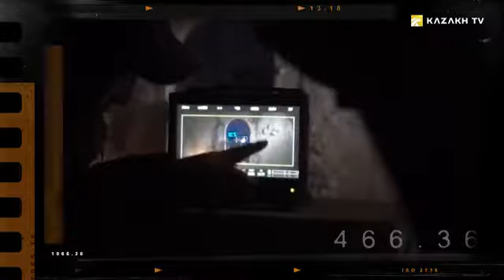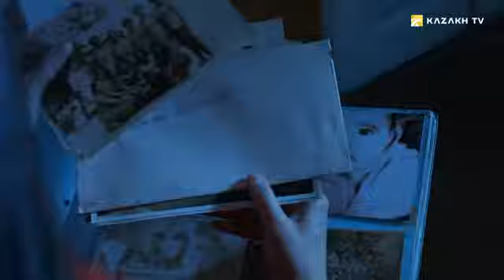Казакстанда өзүнүн "Детектив Ажеси"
Big Screen News №9